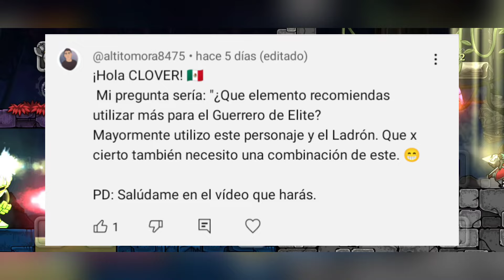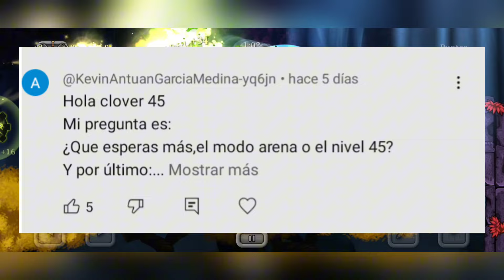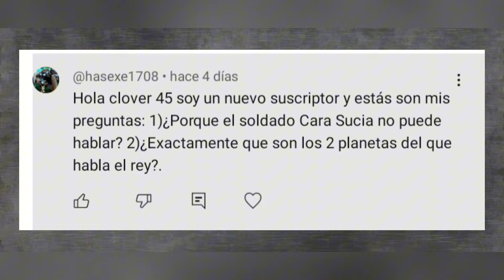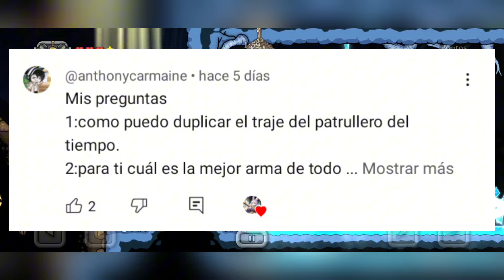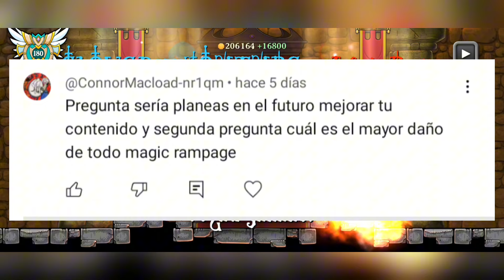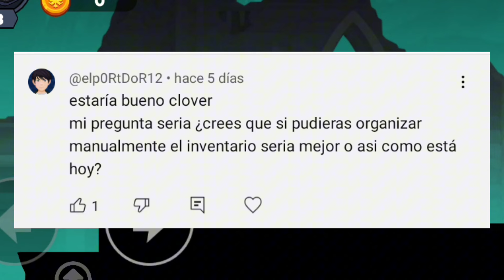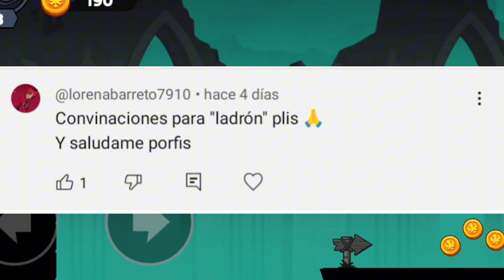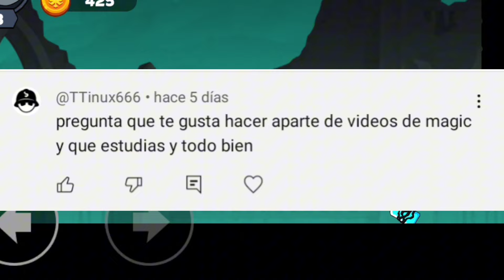Preguntas y Respuestas de la Comunidad